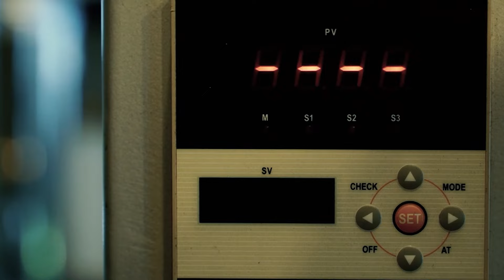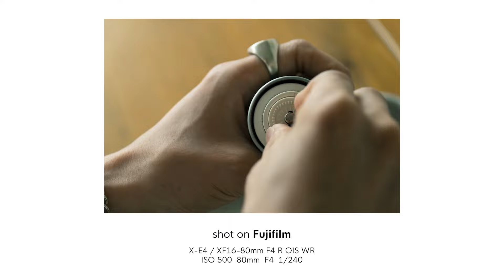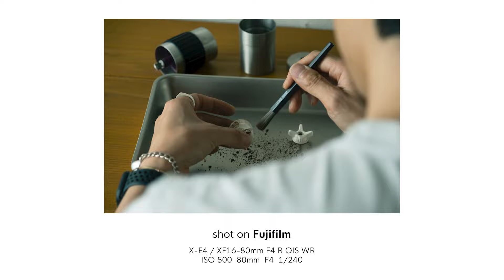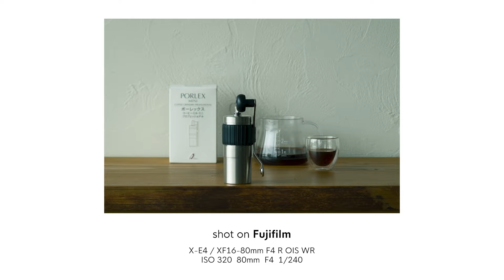【ポーレックス】賛否両論の決定的な理由【プロフェッショナル ミニ】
第404回【ポーレックス】コーヒーミルの終着点【プロフェッショナル ミニ】

ポーレックス コーヒーミル プロフェッショナル ミニ

【ひつじ珈琲西那須野店】
〒329-2752 栃木県那須塩原市三島2丁目10-6
水曜日定休

▼ラジオへの話題や質問の投稿はコチラ